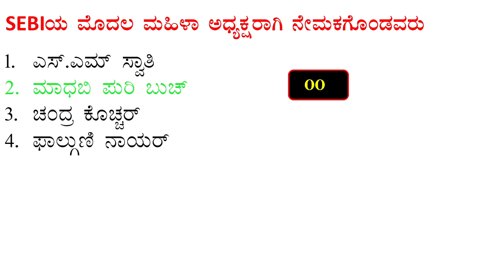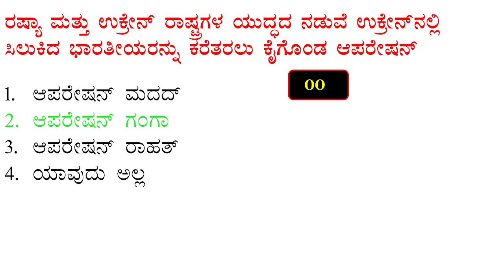Day16 current affairs2022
goal: reach the all unreachable poor and village level students to revolutionize the free education and to help the  weaker section of the society like women and disabled people to get forward in their arena.